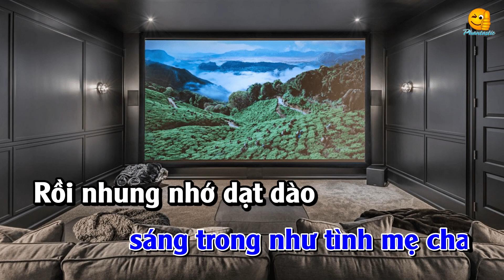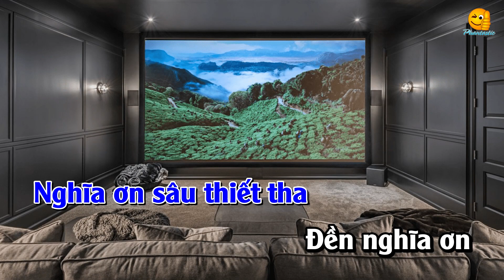Ơn Mẹ Cha (MV) - Trần Bách Cường